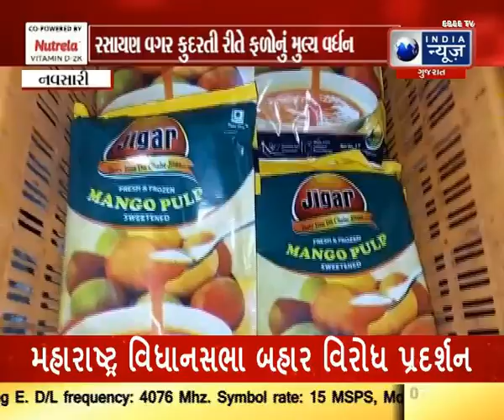નવસારીના ખેડૂતો ફળોના વેલ્યુએડિશનથી મેળવે છે વધારાની આવક - Today Surat news